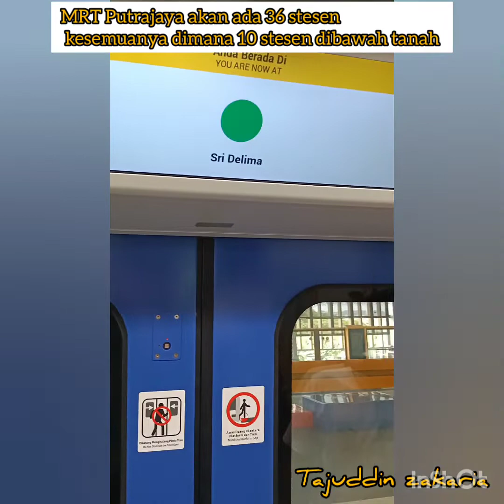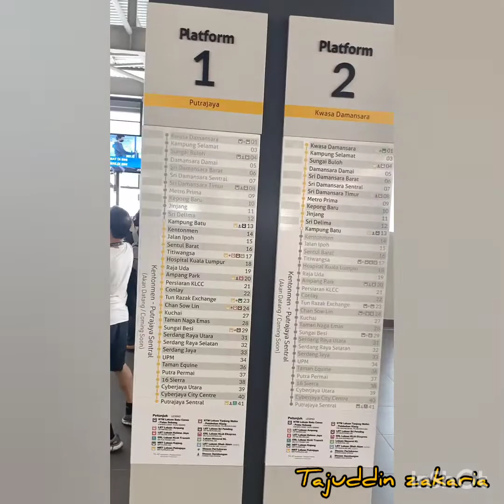MRT Putrajaya Fasa 1 beroperasi 16 Jun 2022 | Perjalanan percuma 30hari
MRT Putrajaya Fasa 1 beroperasi sepenuhnya pada 16 Jun 2022 pukul 3 petang. Ada 12 stesen termasuk 3 stesen lama MRT kajang.